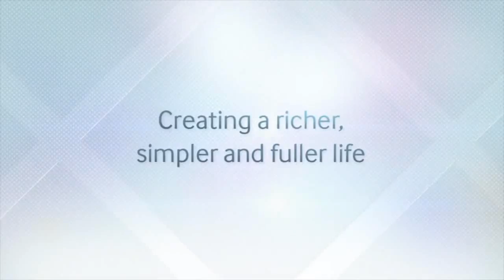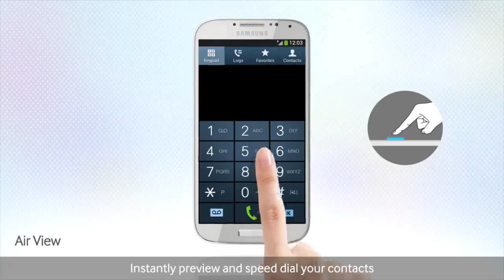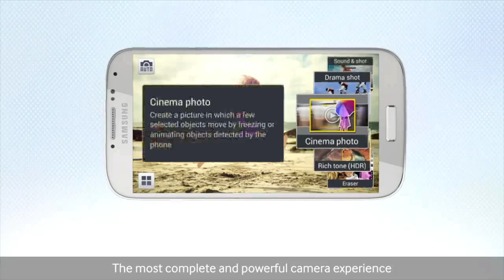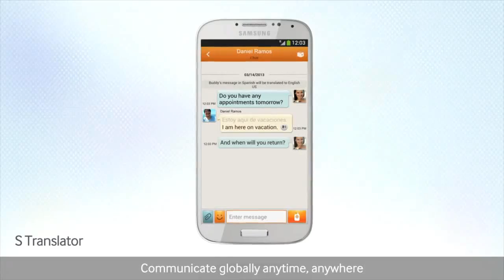Introducing Samsung GALAXY S 4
Introducing Samsung GALAXY S 4. latest phone from Samsung. First look at the new smartphone,  5-inch screen and a 13-megapixel camera. Samsung Unveils the Galaxy S 4.  Welcome to Samsung Unpacked 2013 .  the world's most popular Android phone . TouchWiz UI, Impressively rich video/audio codec support, built-in accelerometer, Smart stay and Smart rotation eye-tracking, Smart pause, Smart scroll, S Health, Air Gestures